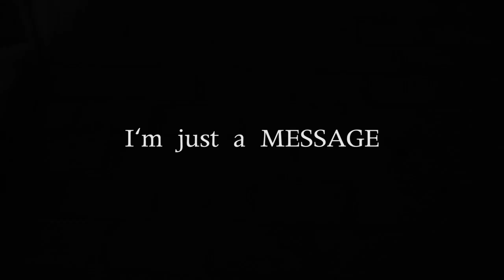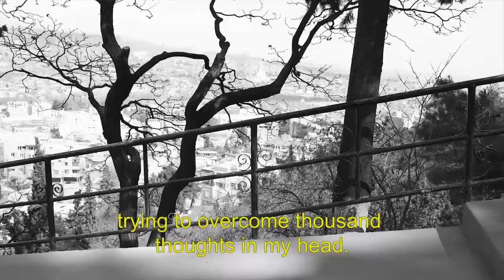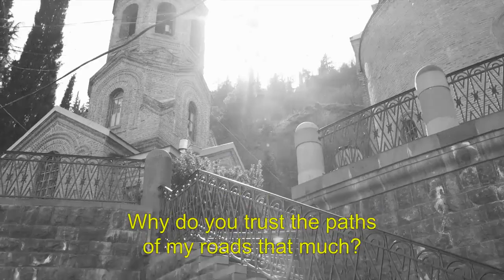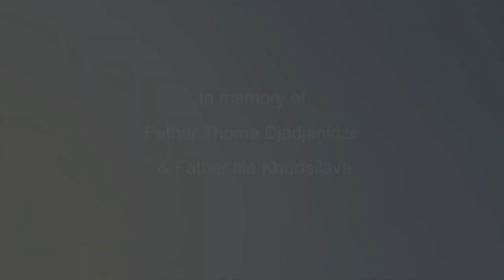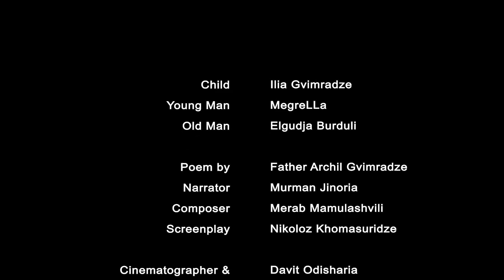მე მხოლოდ გზავნილი ვარ / I`m just a MESSAGE - Short Film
**ყველას თავისი წილი ცხოვრებისეული ტვირთი აქვს საზიდი ამ ცხოვრებაში!
**გთხოვთ ,უყურეთ, შეაფასეთ, სურვილის შემთხვევაში გააზიარეთ და მოიწონეთ ჩვენი ფეისბუქისა და იუთუბის გვერდები, რადგან მალე დიდი სიახლეები გველოდება.
**ფილმი გადაღებულია ერთ უწყვეტ კადრში, მონტაჟის გარეშე, მამა დავითის ბილიკზე.
რეჟისორი და პროდიუსერი - ნიკოლოზ ხომასურიძე, ლექსის ავტორი - დეკანოზი - არჩილ გვიმრაძე, მუსიკის ავტორი - მერაბ მამულაშვილი, ლექსს კითხულობს - მურმან ჯინორია, სტედიკამ ოპერატორი - დავით ოდიშარია. მსახიობები: მოხუცი - გუჯა ბურდული, ახალგაზრდა - გიორგი მეგრელიშვილი, ბავში - ილია გვიმრაძე.
Directed & Produced by Nikoloz Khomasuridze
Lyrics by Priest Archil Gvipradze
Narator - Murman Jinoria
Old Man - Elguja Burduli
Young Man - Giorgi Megrelishvili
Child - Ilia Gvimradze
Every human has own burden to hold on his / her shoulders during whole life. Child has less and old man has more. In this film we see how the generation and the weight of the burden are changing during the scenes in real five minutes of one continuous take without any cuts inside.